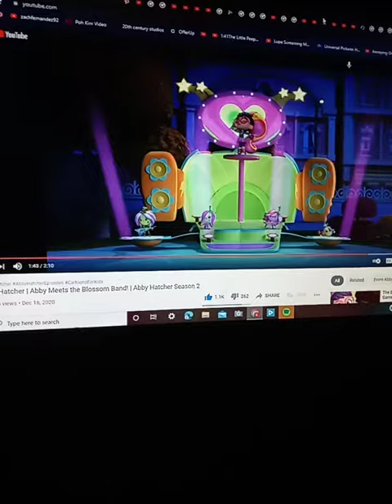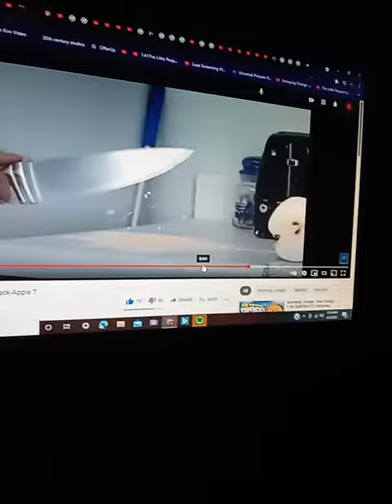Annoying Orange Death-Knife Attack-Apple 7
Mix - Annoying Orange Death-Knife Attack-Apple 7